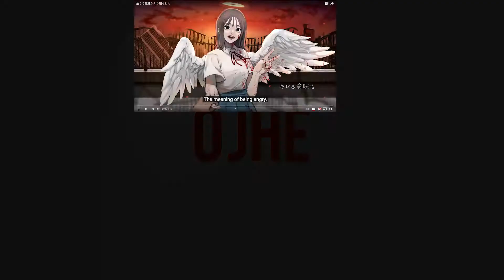Takayan Strikes Again! | Takayan (たかやん ) - What’s the meaning of living REACTION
IF A VIDEO ENDS UP BLOCKED! YOU CAN FIND IT HERE FOR FREE!